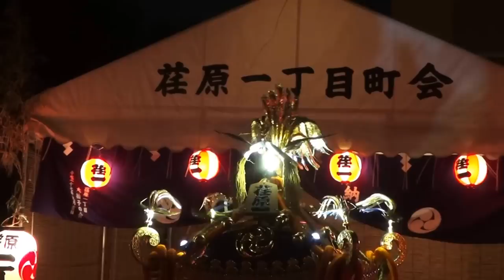平成２８年 戸越 八幡神社 例大祭 宵宮 神輿ｸﾞﾗﾝﾄﾞﾌｨﾅｰﾚ 。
（品川区西五反田5-6-3、東急目黒線・不動前）